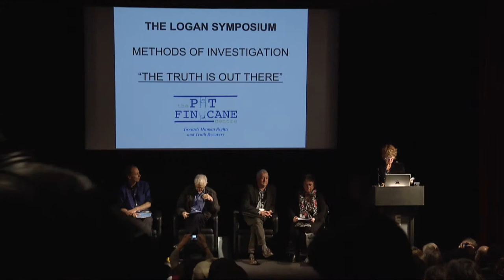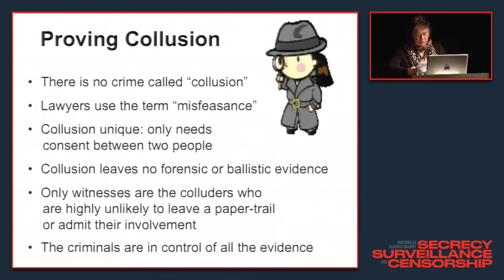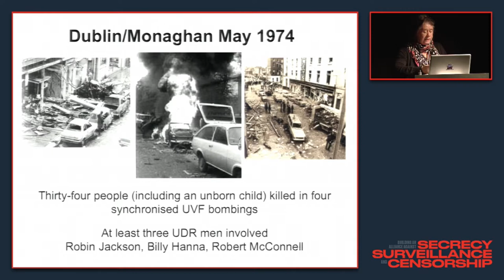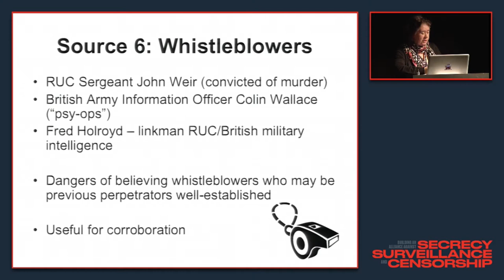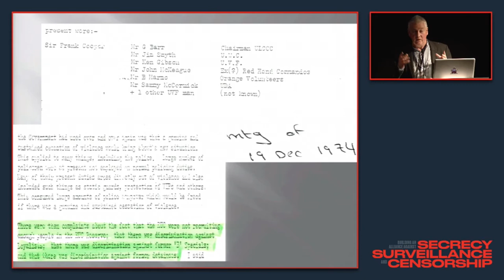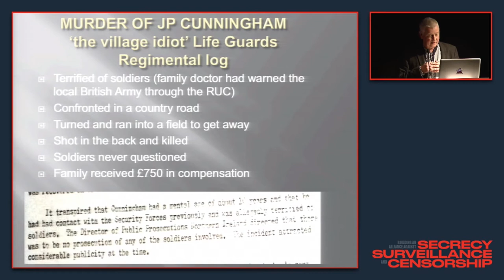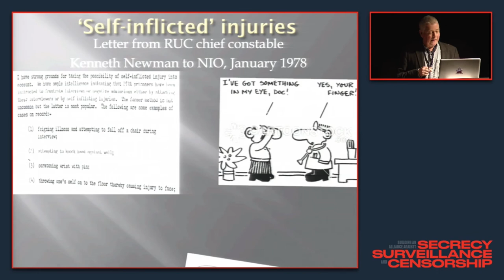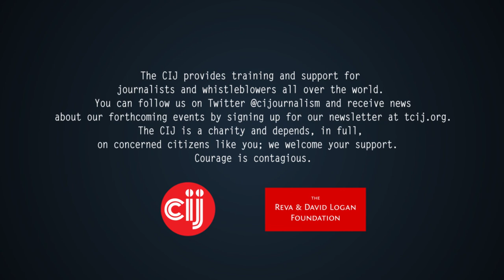The Logan Symposium - Dec 6th - Anne Cadwallader & Paul O'Connor